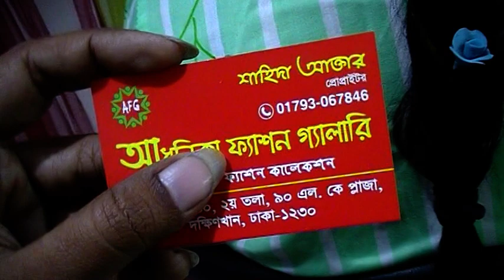শিখে নিন, ফ্রান্স বেনী করার সহজ নিয়ম।। Easy Hair Style।। আধুনিকা বিউটি পার্লার।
Konock Chowdhury